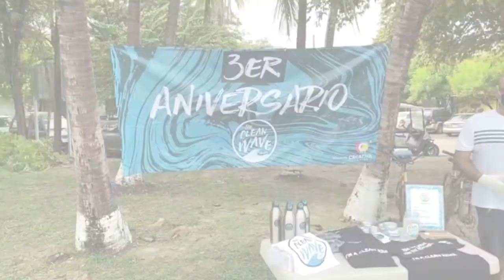Beach Clean Up with The Clean Wave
The Clean Wave is an organization which started with different beach clean-ups around the coast of Tamarindo. For their third anniversary Niki and Sarita joined them at the beach to help the community, you can't imagine the amount of micro plastic we found. We need to raise awareness in order to keep our oceans and beaches clean. Witch's Rock has worked with them in the past and we want to keep helping in the future with their different activities. Below you will find the links for their social media and website as well.

PURA VIDA!